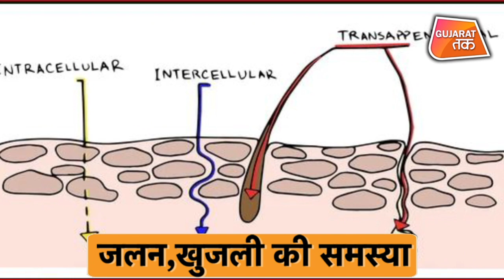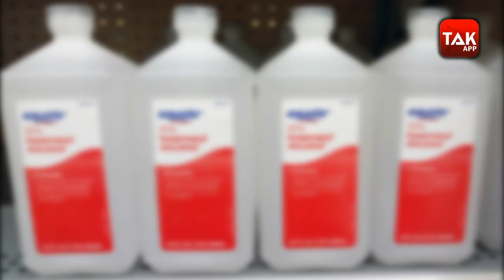CoronaVirus SANITIZER का उपयोग स्वास्थ्य के लिए हानिकारक | GujaratTak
कोरोना वायरस की वजह से हम साबुन की जगह सेनिटाइजर से हाथ धो रहे है जिससे कीटाणु तो मर जाते है पर इससे आपके स्वास्थ्य को भी नुकसान होने की संभावना रहती है